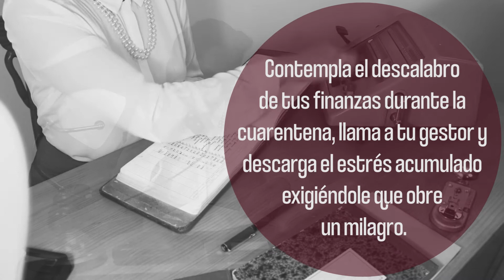VelvetConsejo nº9 - Revisar tus cuentas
¿Qué VelvetConsejo nos dará hoy la señorita Bel?. Dale al play y compruébalo por ti mism@.

PD: Si quieres ver el vídeo completo donde aparece Bel revisando sus preciados libros de contabilidad, haz click en el siguiente enlace